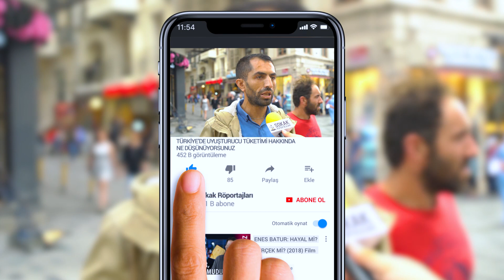TÜRKİYE'DEKİ UYUŞTURUCU TÜKETİMİ HAKKINDA NE DÜŞÜNÜYORSUNUZ? (#504)